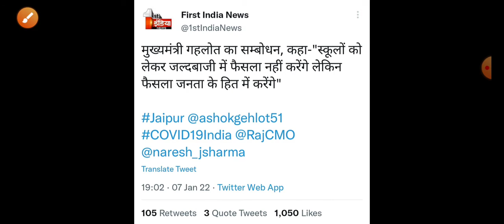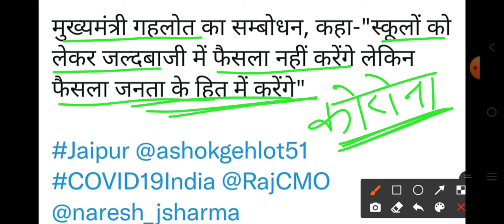राजस्थान में स्कूल कॉलेज बंद कब होगी!! Rajasthan me school college kab band honge। कोरोना।korona।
कोरोना गाइड लाइन,korona big update,letest news school band,